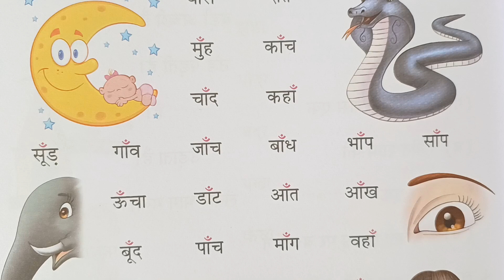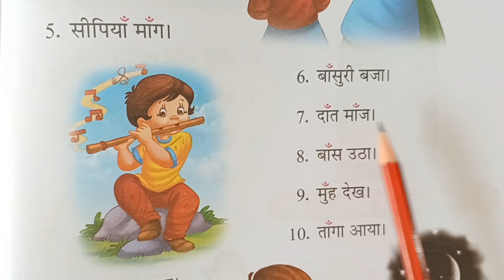चंद्रबिंदू की मात्रा वाले शब्द और वाक्य | हिंदी शब्द | Chandrbindu ki matra vale shabd